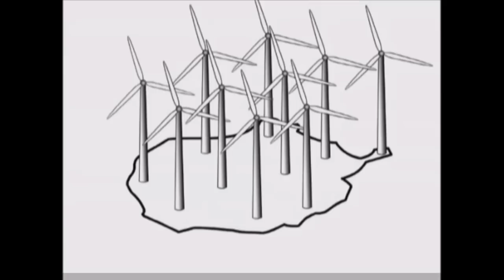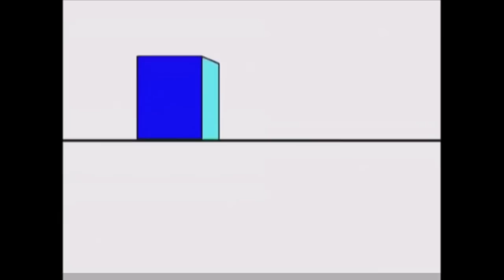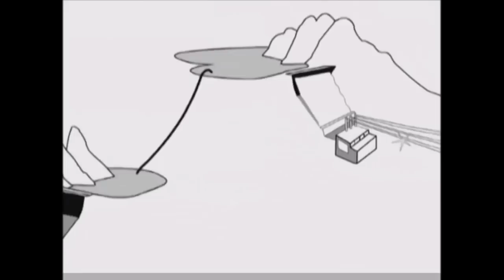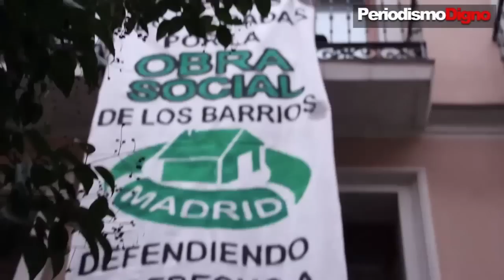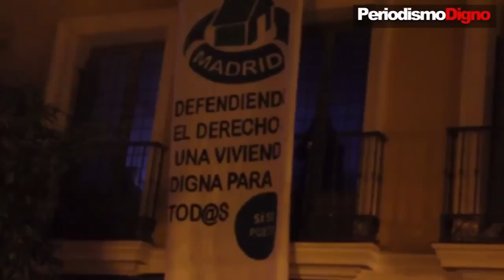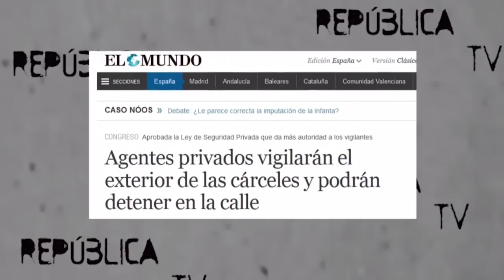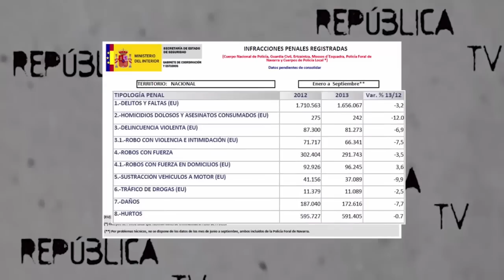K-ACN 13012014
Informativo de la Agencia Ciudadana de Noticias. Entrevistas a Yayo Herreros de Ecologistas en Acción y a José Ángel Jiménez y Ángel García de la Plataforma "Salvemos Telemadrid"